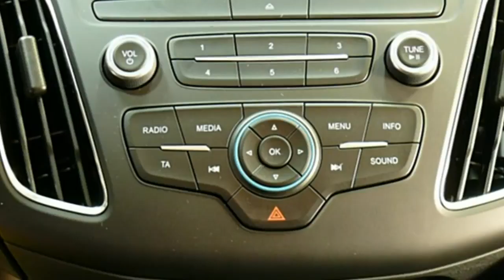Ford Focus Trend GCC5F7026 Blazer Blau Autohaus Wissmann